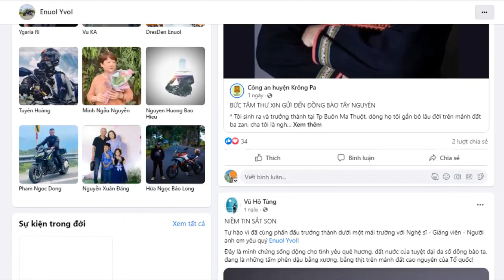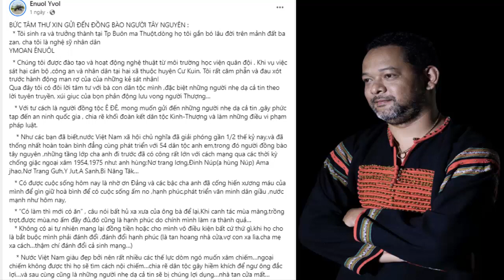Bức tâm thư Enuol Yvol con trai cố nghệ sĩ Enuol Ymoan gửi đến đồng bào Tây Nguyên